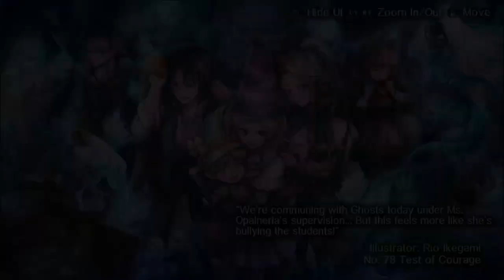GrimGrimoire OnceMore: Main Story Play Through Part 10